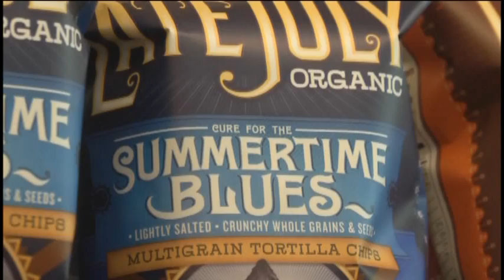The pros and cons of GMOs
Chances are if you follow the food industry or if you're just trying to eat healthier, you've heard the term GMO tossed around